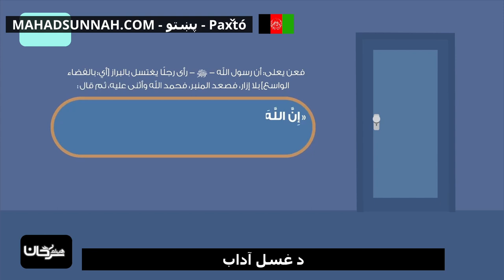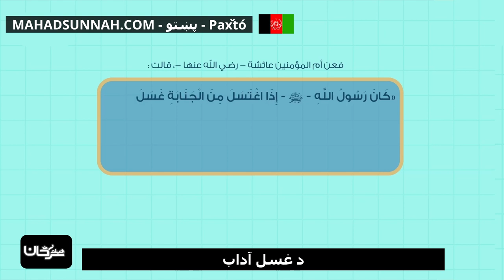د غسل آداب آداب الغسل